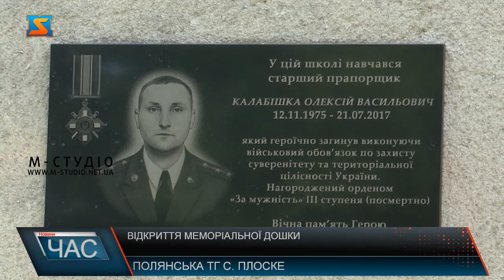Відкриття меморіальної дошки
Рідні, друзі, педагоги та навіть ті, хто не знав Олексія Калабішку прийшли віддати останню шану  на відкритті меморіальної дошки. Пам’ятний знак загиблому Герою розмістили на фасаді Плосківського ліцею Полянської сільської ради, де навчався військовослужбовець, аби назавжди закарбувати у історії його героїчні вчинки. Військовослужбовець Олексій Калабішка  впевнено йшов у бій, бо знав, що захищав своє. Був щирим патріотом своєї Батьківщини! Право відкрити пам’ятну дошку воїну, який віддав життя захищаючи Україну надали Полянському сільському голові Івану Дрогобецькому та начальнику Мукачівського РТЦК та СП, полковнику – Євгену Пільгую. З почуттям вдячності за героїзм,  учні школи читали вірші та виконували вокальні композиції. Після відкриття пам’ятної дошки,  до неї поклали квіти, а згодом освятили  представники  духовенства. Родина загиблого військового дякує всім, хто долучився до створення меморіальної дошки. Монумент буде нагадувати про героїчний вчинок Олексія, а пам'ять про Героя України назавжди залишиться у серцях людей.